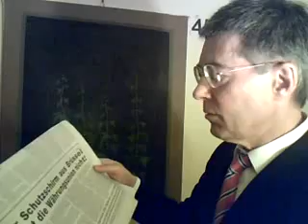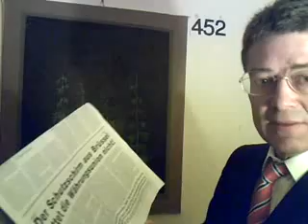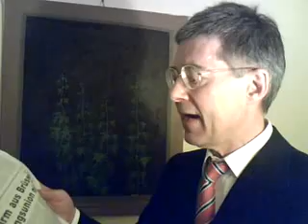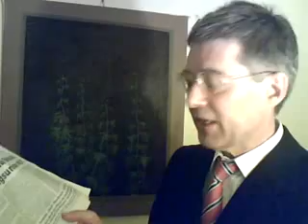L 452 KÖHLERS RÜCKTRITT: SCHUTZSCHIRM AUS BRÜSSEL rettet nicht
LICHTGESCHWINDIGKEIT 452 KÖHLERS RÜCKTRITT: SCHUTZSCHIRM AUS BRÜSSEL rettet nicht und Kommentar zur Medienlage von dem Künstlergelehrten Dr. Dietmar Moews, mit Blick auf die Piratenbewegung - live und ungeschnitten - muss auch immer die Werte der Primaten berücksichtigen: Offenheit, Transparenz, Freiheit, Piraterie und Rechtsstaatlichkeit, am Dienstag, den 6. Juli 2010 mit Frankfurter Allgemeine Zeitung: ANNONCE vonWilhelm Hankel, Wilhelm Nölling, Karl Albrecht Schachtschneider, Dieter Spethmann, Joachim Starbatty sowie Welt.de, Bild.de, dradio.de, Piratenpartei Deutschland.de, heise.de, DLF,
Piratenthema hier: Annonce PRESSEKONFERENZ am 7. Juli 2010 um 11.30 Uhr im Haus der Bundespressekonferenz, Schiffbauer Damm 40 in Berlin und im livestream
..."Für die Organisation der Aufbringung und Verteilung der Mittel ist eine Zweckgesellschaft nach Luxemburger Recht gegründet worden. Als der deutsche Bundestag am 19. und 21. Mai das Bürgschafts- und garantiepaket beschlossen hat, wusste kein Abgeordneter, nicht einmal die Bundesregierung, worüber abzustimmen war. Der Vertrag über die Zweckgesellschaft ist erst am 7. Juni vor einem luxemburgischen Notar beurkundet worden. / Die Bundeskanzlerin hat den Bundespräsidenten genötigt, binnen Stunden, auch dieses zweite Notstandsgesetz zu unterzeichnen. Er konnte es nicht auf seine Verfassungsmäßigkeit prüfen, wie es seine Pflicht gewesen wäre. So darf keine Regierung mit ihrem Staatsoberhaupt umspringen. / Dieser Weg führt deutschland und Europa in den Ruin. ..."
Der Verfasser der Verfassungsklage gegen den Lissabon-Vertrag, der Rechtswissenschaftler Prof. Dr. Karl Albrecht Schachtschneider, ist Mitunterzeichner dieses Aufrufes:
Hier wird der Amtseid der Bundeskanzlerin angemahnt. Hier wird begründet, warum der Bundespräsident Horst Köhler am 30. Mai 2010 mit sofortiger Wirkung zurücktrat.